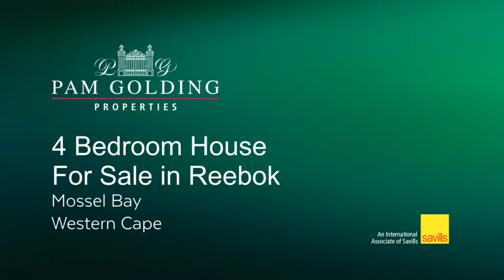4 bedroom house for sale in Reebok | Pam Golding Properties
Enjoy the beautiful sunsets over the Outeniqua mountains whilst enjoying a braai on the deck.
For additional information about this 4 bedroom house for sale in Reebok and other property listings or find out more about Reebok Property for sale, or to rent